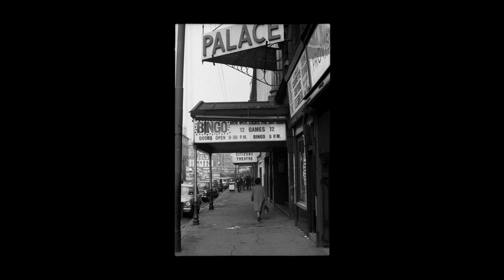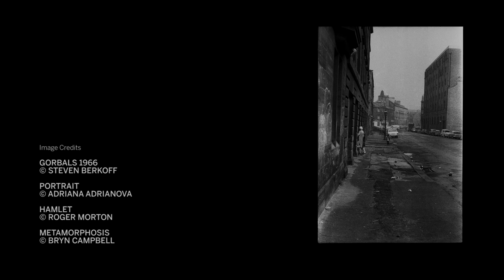Steven Berkoff: Gorbals 1966 (Photography on Screen)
The seventh 'Photography on Screen' work by Street Level Photoworks for Regional Screen Scotland. In this special recording, Steven Berkoff offers a fascinating insight into his photographic series ‘Gorbals 1966' which debuted at Street Level Photoworks in 2018.